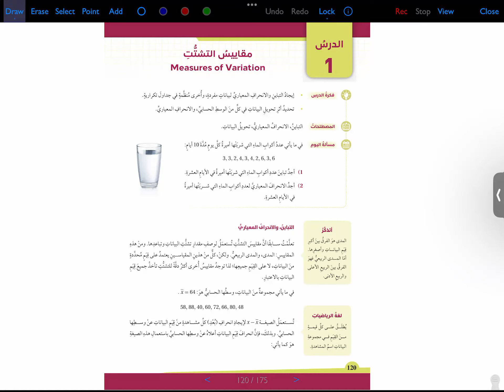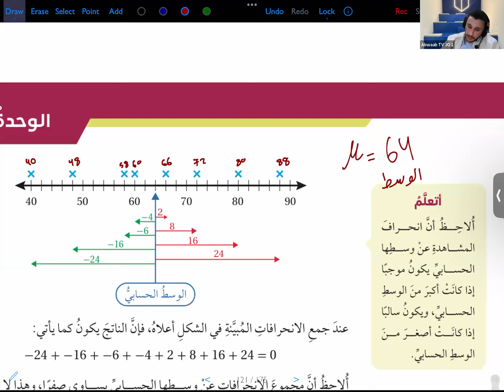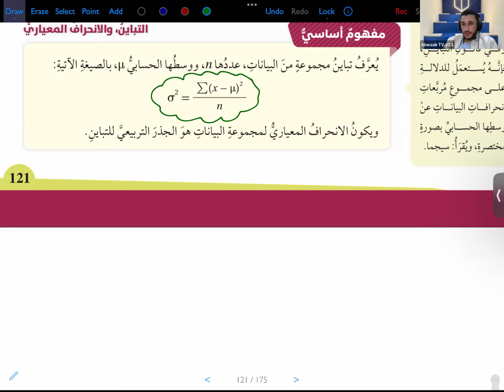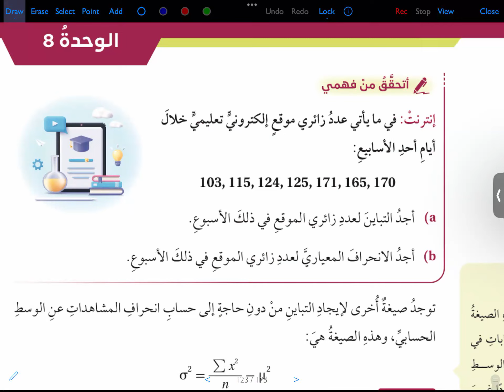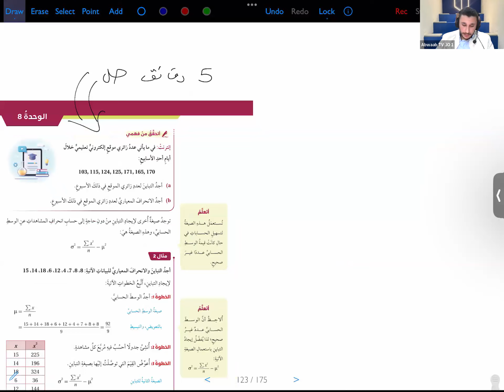مركز أبواب | رياضيات الصف التاسع | الأسبوع رقم 11 | لايف 1